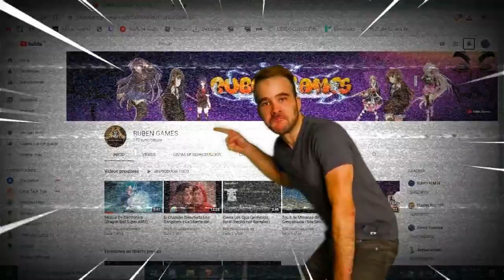Preparándome Para el Especial 10mil Subs Posible Directo en Vivo xD - Alexis Guevara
Espero Que Te Guste Amigo
Salu2

Link

                                          Mas Sobre mi:
Soy Venezolano
Mi Nombre Es Alexis Guevara
Soy Pobre ;v
Quiero Ser Famoso
Mi Objetivo es Entretener y Ganar Dinero
ETC..
                                   Etiquetas Personalizadas:
Revelados Todos Los Derechos Del Autor 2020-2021 ©